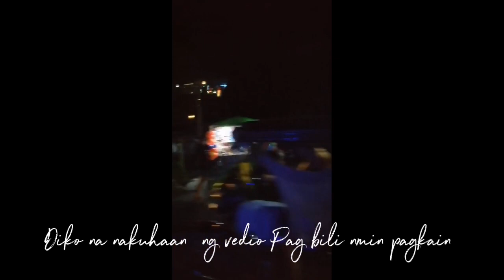Bilaang Gala sa CAPITOL Ng isulan Sul, Kud Nanood ng FASHION SHOW ng missUniverse Philippines2024🇵🇭